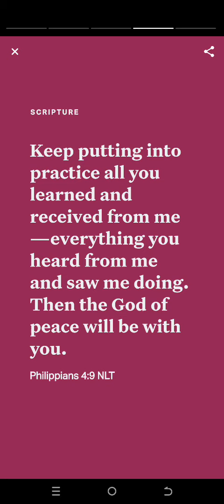Daily devotion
[9] Keep putting into practice all you learned and received from me—everything you heard from me and saw me doing. Then the God of peace will be with you.